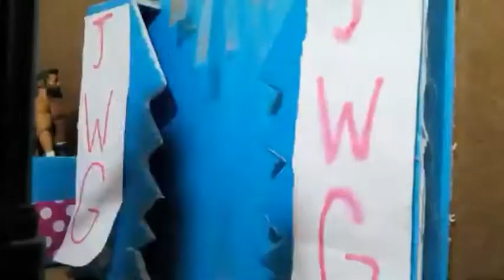JWG EPISODE 14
Ladies and gentlemen! This is the last show before WRESTLEMAINA!